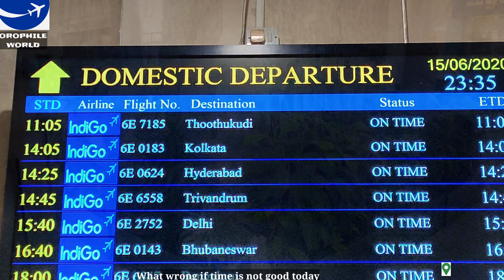Shimla To Chennai Travel in Corona Time | Covid-19 | Aeroplane Journey || OROPHILE WORLD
This video is all about my journey from shimla hills to chennai during Covid-19 pandemic .
Video covers beauty of
1.Himachal Pradesh 🌄⛰️🌄
2. Airway Travel

CHANDIGARH AIRPORT 🛫
IGI AIRPORT DELHI✈️
MAA INTERNATIONAL AIRPORT CHENNAI 🛩️
 DOMESTIC AIRPORT TUTICORIN 🛬
3. Motivational Quotes
4. Covid Journey
✍️Voice over (Lyrics) :- Sujata Verma
🔊Voice over(Voice )  :- Sujata Verma
📽️Videography:- Ashish Saini
🔏Editing :- Ashish Saini
🙏Special Thanks :- Vipin Negi || Sujata Verma
DO FOLLOW ON INSTAGRAM || Facebook